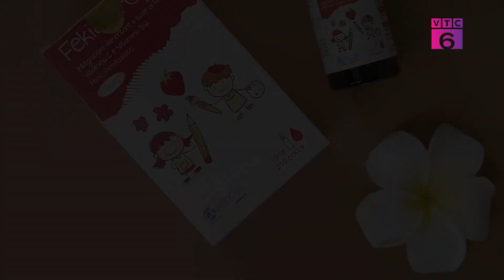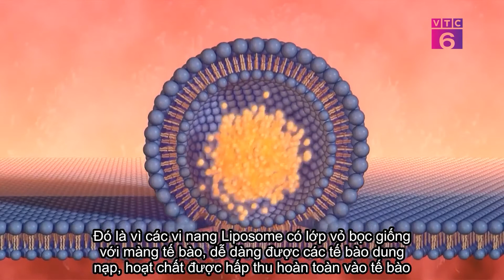[Tiêu dùng 24/7] Thực phẩm BVSK FEKID DROPS